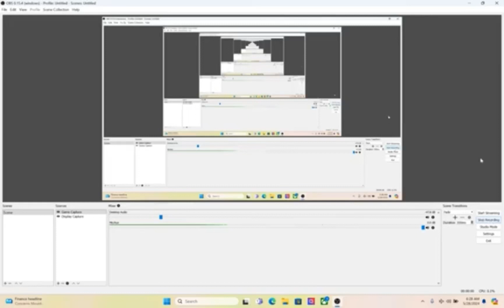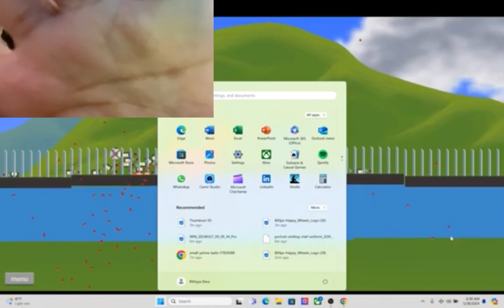YOYOYO HAHAHA | Happy Wheels Part 33